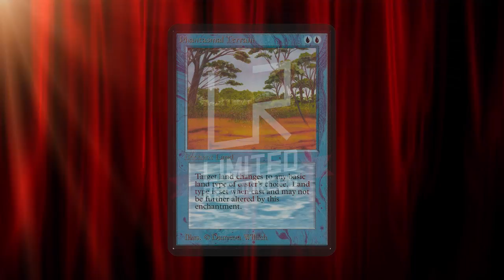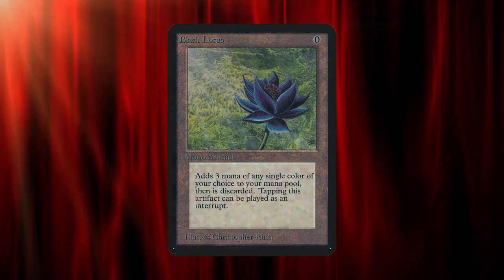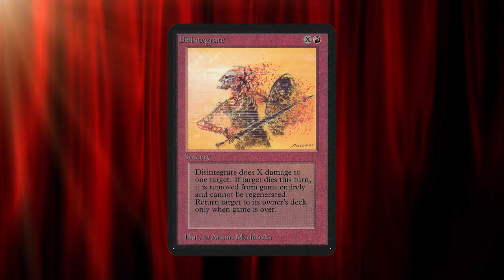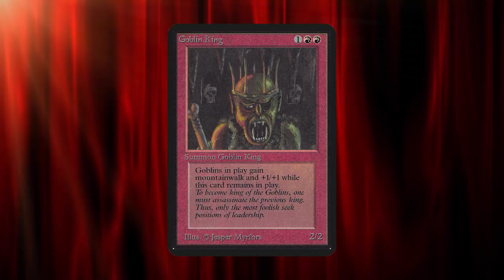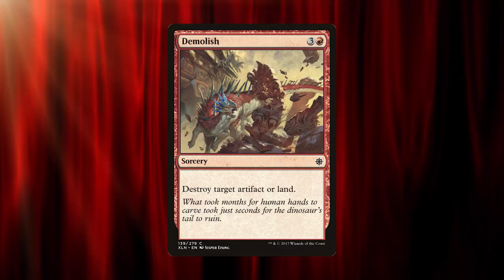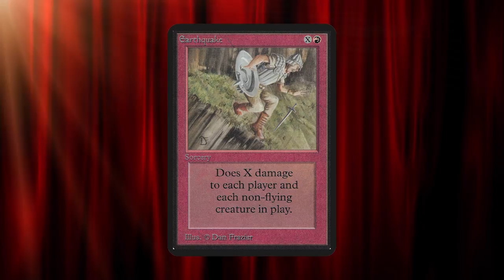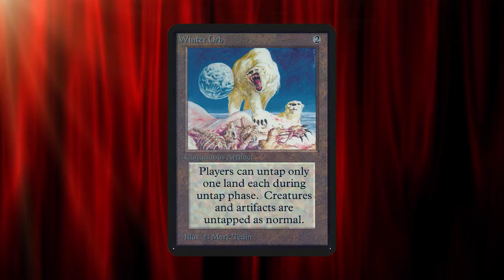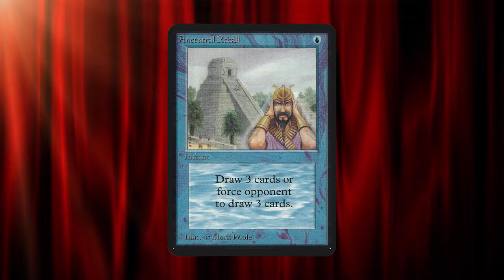Limited Resources 427 – Alpha Set Review with Ben Seck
This week on Limited Resources Marshall and Luis welcome The Ben Seck back on the show to go deep on the best and most important Magic set of all time, Alpha. The guys walk you through the groundwork and innovation that Alpha laid out for the future of Magic, talk about how so much of it is still relevant today, and even look at some of the quirky mistakes that were made in Magic’s first set.

Contact Marshall_LR on Magic Online if you’d like to join the Limited Resources clan.